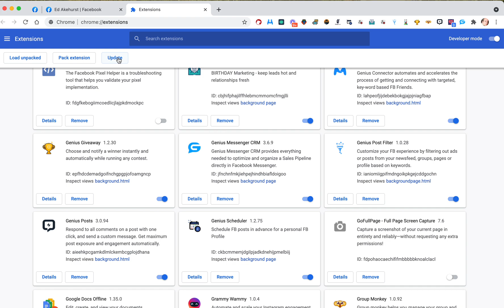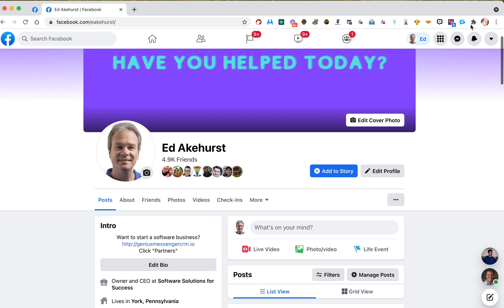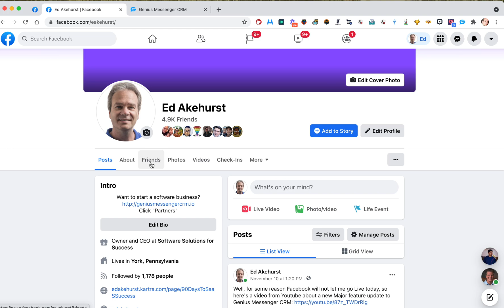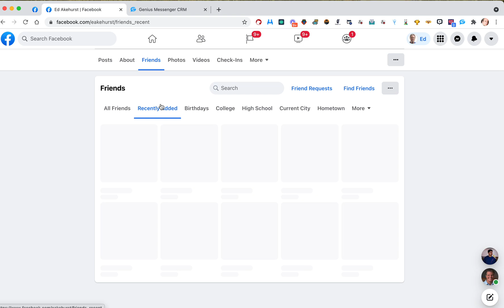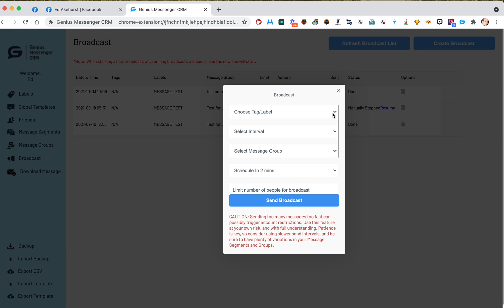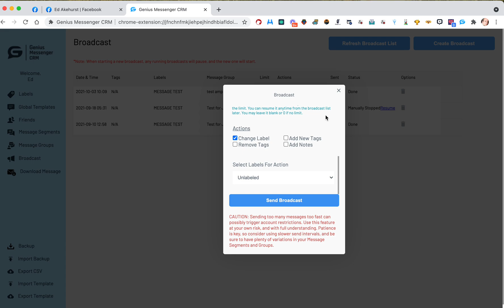Genius Messenger CRM Label and Fetch Friends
You can Label Friends in Genius Messenger CRM, even if you have not previously messaged them. This video shows you how, and also how to fetch all friends if they are not showing up.